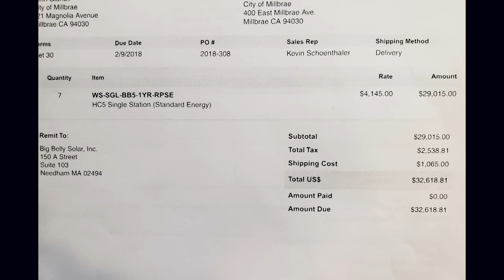Big Belly Trash Bins in Millbrae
Get the facts on Millbrae's solar trash bins